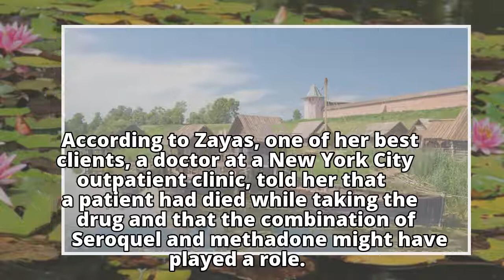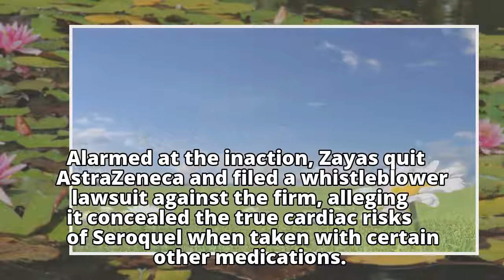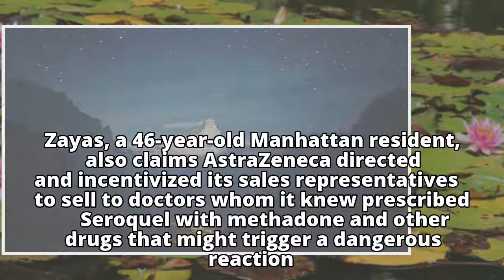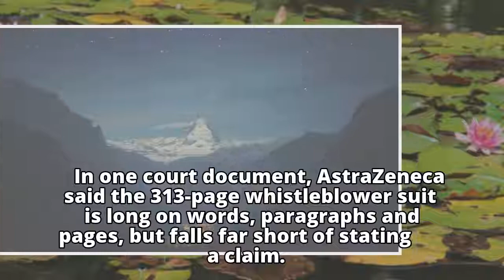Whistleblower says she warned drugmaker of risks of taking antipsychotic Seroquel with methadone